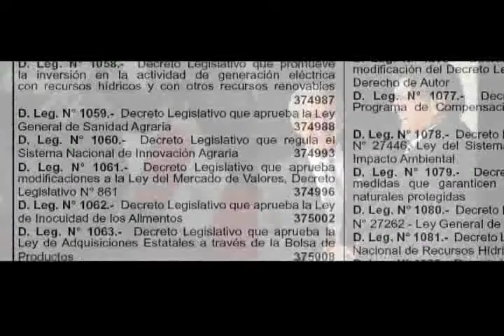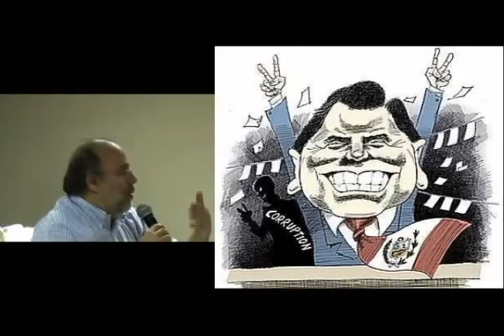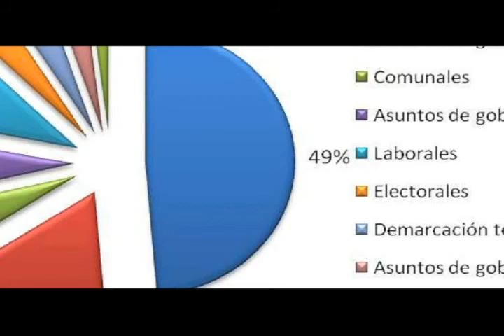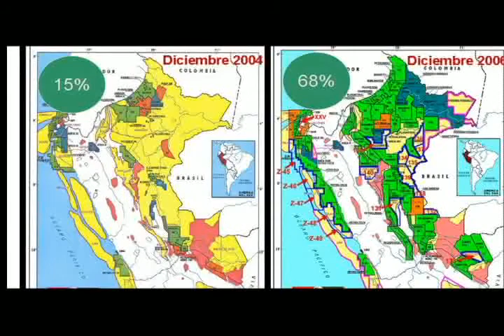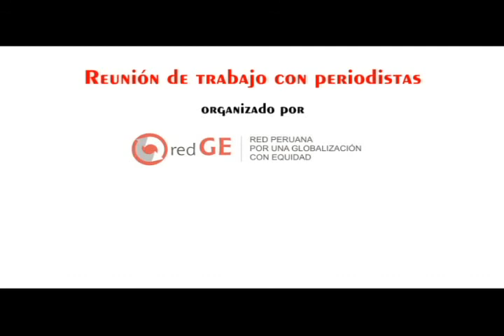Decretos Legislativos y el perro del hortelano - Carlos Monge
El antropólogo Carlos Monge, investigador asociado de DESCO, opina sobre la inconstitucionalidad de los polémicos Decretos Legislativos dados por el Poder Ejecutivo aprista, en el marco de la doctrina presidencial del "perro del hortelano". Monge advierte el crecimiento de los conflictos sociales.

Su exposición fue durante una reunión con periodistas que organizó la Red Peruana por una Globalización con Equidad, redGE, el pasado 21 de octubre.